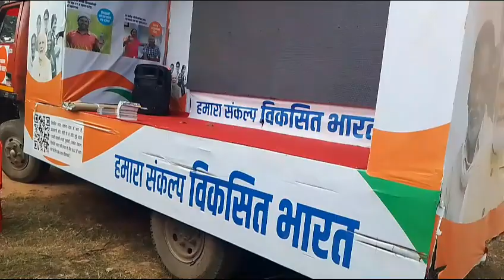विकसित भारत संकल्प यात्रा2024 ग्राम पंचायत लमडांड लाइव